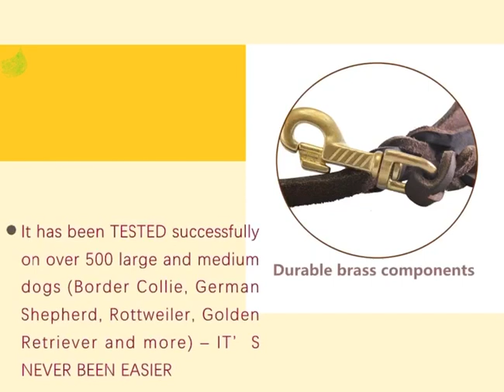Leather Dog Leash 2 Foot - Soft and Strong Leather Leash for Small and Medium Dog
ADITYNA designed the MOST EFFICIENT leather leash. It has been TESTED successfully on over 500 small and medium dogs ( Beagle, Labrador, Poodle, Bulldog, Cocker Spaniel, Corgi and more). Triple stitches and 360º heavy duty stainless steel clasp were used to make the training dog leash stronger. You will feel safe using it. – IT’S NEVER BEEN EASIER

SOFT and STRONG at the same time, the Adityna 6 foot leather leash can PREVENT the burning hands feeling when the dog pulls hard. Our dog leash leather is easy to double up and hold if you need to keep your dog close. It can be used as a short dog leash as well.

OUR MISSION IS TO KEEP YOUR DOG SAFE & HAPPY – We are a U.S. family-owned business and we designed this leash for our own dogs. Also, the stitching is HANDMADE and reinforced with 2 METAL rivets. – UPGRADE TO THE NEXT LEVEL

The company held a grand promotional activities, as long as you carefully browse you can see, each person is limited to 1 coupon, time is limited, speed to speed to go, very fortunate to serve our customers ~ if you have a large number of purchases, feel free to keep in touch with me ~